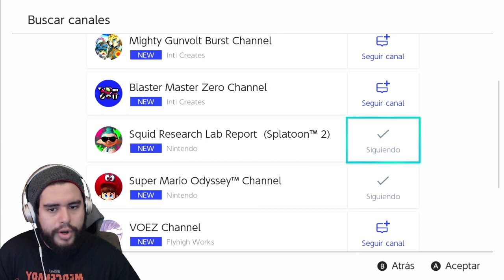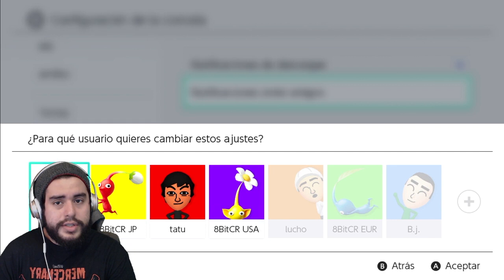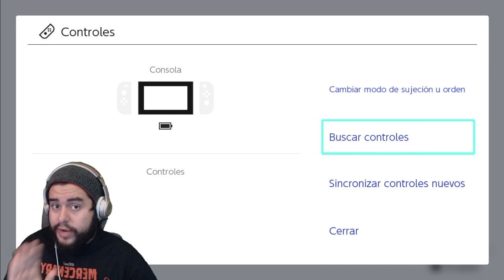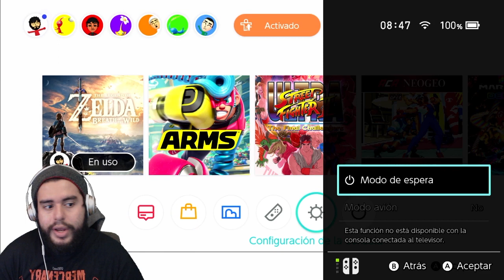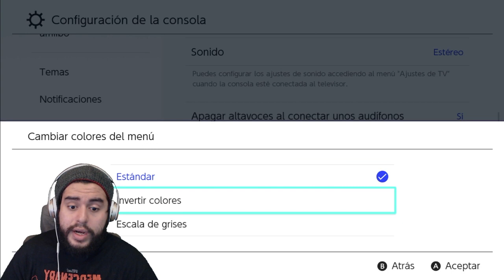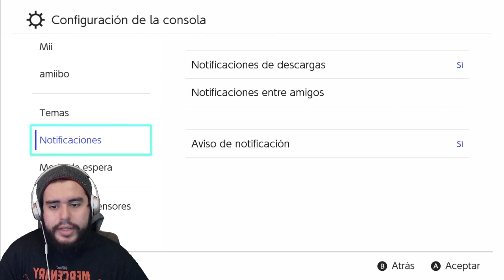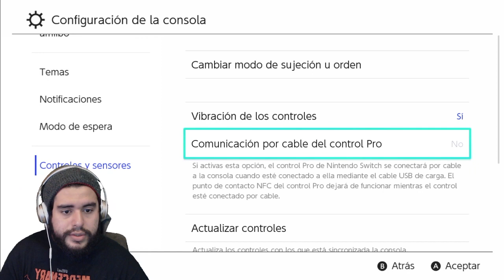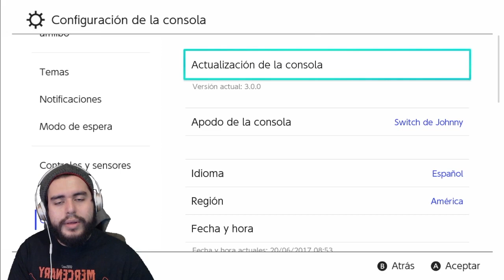ACTUALIZACIÓN 3.0.0 DE NINTENDO SWITCH!! | El Bit mini | 8BitCR